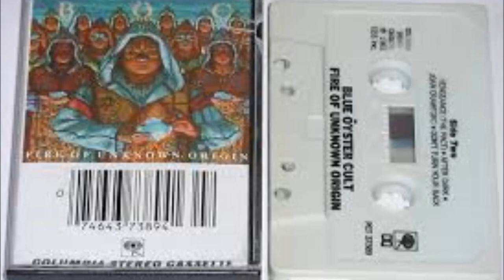Blue Öyster Cult - Heavy Metal : The Black and Silver - Live NY '81